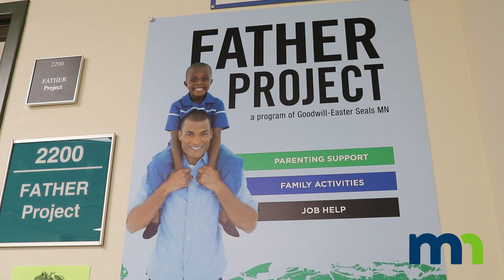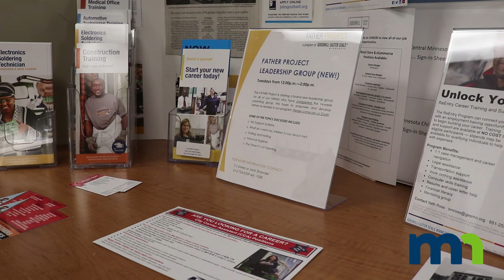Child support staff build relationships, engage communities to improve services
Over the past year, Minnesota Department of Human Services child support staff have been meeting regularly with program participants at organizations such as the FATHER Project as a way to build relationships, solicit feedback on the child support program and help families with their cases. Children and Family Services Assistant Commissioner Nikki Farago and FATHER Project Manager Guy Bowling talk about the impact of these visits, and how relationships like these benefit families.

Music from licensed buyout music collection: Fresh - The Music Library
Disc: Piano: Solo, Ambient & Jazz Groups
Tracks: Big City Lights (Track 3) and Swinging Smoothly (Track 5)